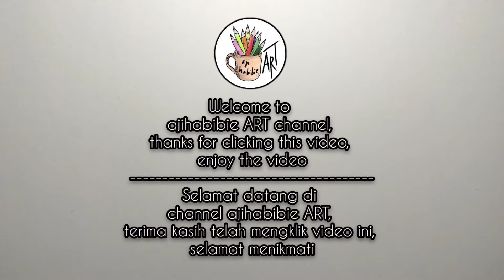Drawing One Piece Film Red | UTA Shanks Daughter Sketch and Line Art Easy Drawing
art tools :
Drawing pen Sakura Pigma Micron Manga Basic Pulpen Gambar
Sketchbook Drawing Paper Pad Kertas Gambar 150g
Mechanical pencil 0,5 Pensil Mekanik
Polymer Leads Sakura Mechanical Pencil Isi pensil Mekanik
Deli Colour Maker 80 Artist Maker Spidol Warna
Pensil Warna Faber Castell Classic

menggambar
menggambar dan mewarnai
menggambar anime
menggambar game pemula
cara gambar sederhana
cara gambar anime
cara gambar anime pemula
cara gambar anime gampang
cara gambar anime cewek
cara gambar anime cowok
cara gambar anime di kertas
drawing
drawing anime
drawing anime easy
drawing anime eyes
drawing anime simple
drawing anime pencil
drawing for beginner
drawing tutorial
how to draw anime for beginner
drawing one piece characters